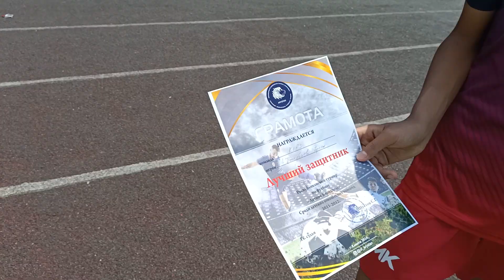Награждение призёров турнира "Летние каникулы", 15.06.2024г.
KIFS A 2012г.р., г.Алматы, стадион ЦСКА.